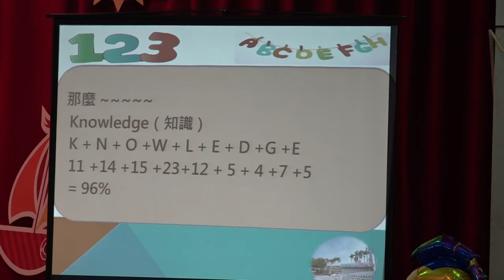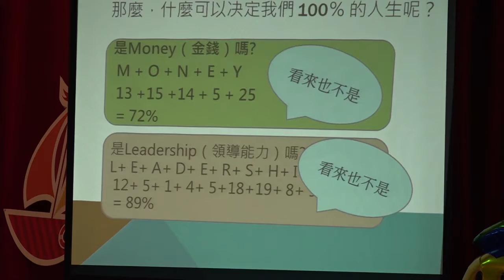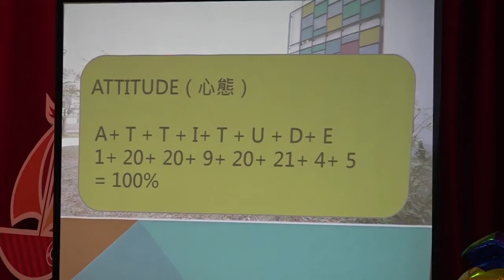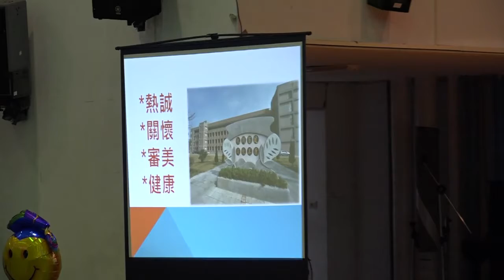太保國中47屆畢業典禮006校長勉勵